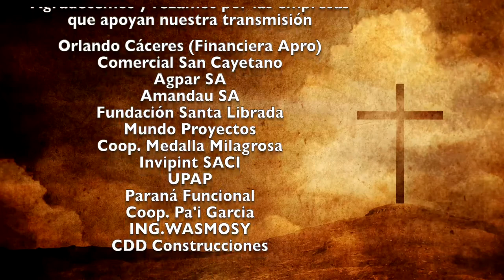Misa 2 de Enero